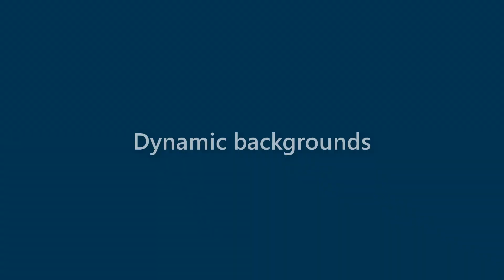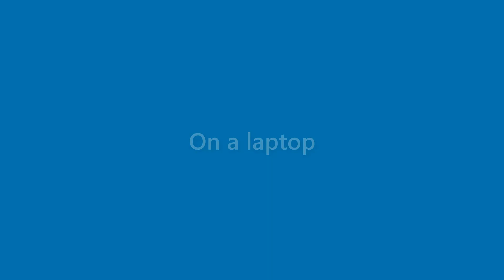Bobbie Dickson - appearance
Name Look - Bobbie Dickson - appearance. In this video we present "Bobbie Dickson" name look and feel in various scenarios.
This video will cover:
How does "Bobbie Dickson" look as a personal letterhead?
How does "Bobbie Dickson" look on a business card?
How does "Bobbie Dickson" look on a computer/laptop screen?
How does "Bobbie Dickson" look with different background colors?
How does "Bobbie Dickson" look with various fonts?